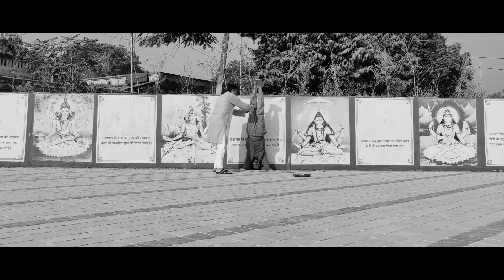CoDe | Color Deficiency | Color Vision | Sci-fi short film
Zindagi "monochrome" meri chal rahi thi yunhi dheeme-dheeme.
Ek jaadui chiraag mila yun achanak, mere sapne bhi 70mm"rangeen" bann gaye.

Edited on : InShot (Video Editor)